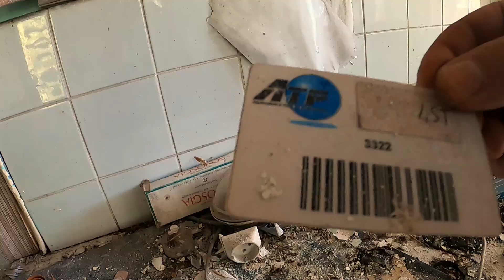Frankreich Fabrik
ThruNite TC15
Fenix Kopflampe
Proviant

Sachen die ich in verschiedenen Formaten dann auspacke  ( ab 99 cent sogar ) Riesen Liste mit auch Lustigen Sachen